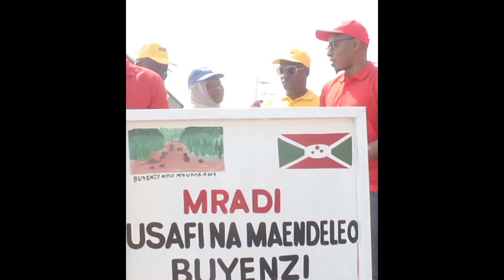usafi na maendeleo (USAMBU) by All star buyenzi official videos